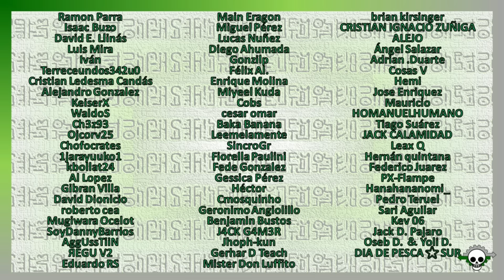6 Frases misteriosas de Silvers Rayleigh | One Piece